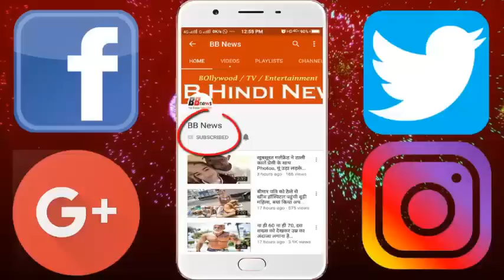सैफ की पहली शादी में पहुंची थीं करीना, कहा था बधाई हो अंकल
Bollywood actor has made two marriages, the first marriage was made by Saif himself with a 12-year-old actress, the love marriage of both of them was matched. The family of both of them were against this marriage, but after fighting, both of them managed to get married. Saif and Amrita have a son Ibrahim and a daughter Sarah too.
This marriage did not last long and both of them separated. Saif later married a Bollywood actress. But do you know that in Saif Ali Khan's first marriage, his second wife Kareena Kapoor also reached. Yes, Saif and Karisma were good friends. Both had worked together in several films. We are together that during the shooting, Kareena used to reach the set of the film, with her older sister Karisma. When Saif and Amrita were married, Kareena reached there as a guest. Kareena congratulated Saif, saying, "Congratulations to Saif Ankal", Saif had said that 'Thank You Beta'.

Saif and Amrita were separated in year 2004. In the year 2012 Saif and Kareena got married each other. After breaking the first marriage, Saif did some revelations about Amrita Singh in an interview. Saif's interview was quite viral.

BB NEWS!!